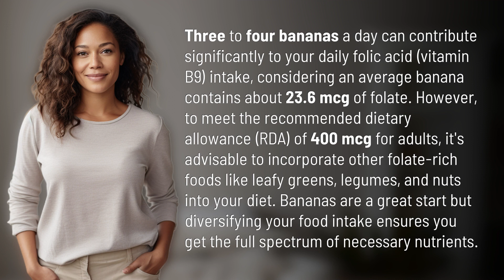How many bananas a day for folic acid?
Bananas for Folic Acid: How Many to Eat Daily 👉 Banana Folic Acid 👉 Discover how three to four bananas a day can boost your folic acid intake, but don't forget to include other folate-rich foods for a well-rounded diet!

Laura S. Harris (2024, April 18.) How many bananas a day for folic acid?
    🌐 AskAbout.video